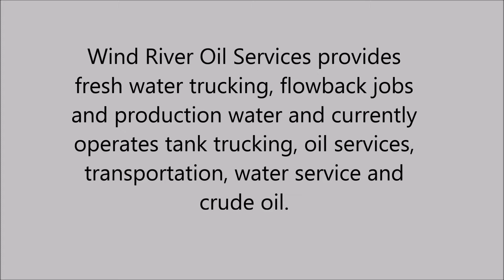Fresh Water Trucking in Jamestown, UT - Windriver Trucking LLC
Wind River Oil Services provides fresh water trucking, flowback jobs and production water and currently operates tank trucking, oil services, transportation, water service and crude oil.

As a owner operator we also provide oil fracking and water disposal.